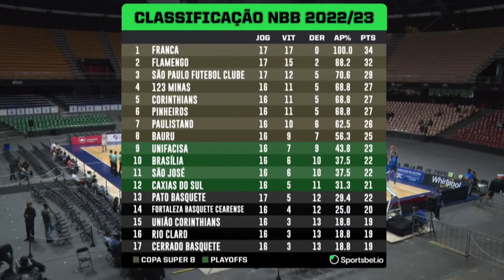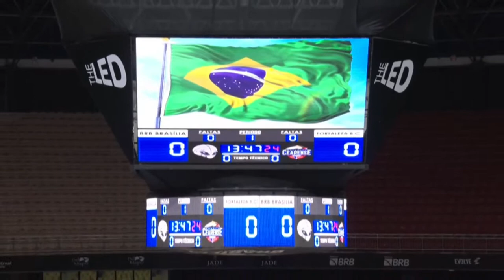👽 Brasília X Fortaleza Basquete Cearense 🦅 🦁 | NBB15 | 09/01/2023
Mais dois times estreiam no 2º turno da temporada 15 do NossoBasquete. Brasília e Fortaleza Basquete Cearense medem forças no NBB 2022/2023. A partida, oferecida pelo Sportsbet.io, tem narração do Otávio Augusto, comentários do Gustavinho Lima e reportagens do Rodrigo Miranda. No Canal do NBB no YouTube você encontra muito conteúdo exclusivo para o fã de basquete!